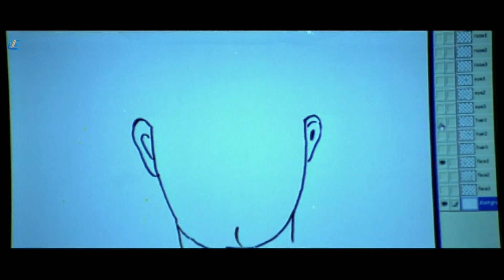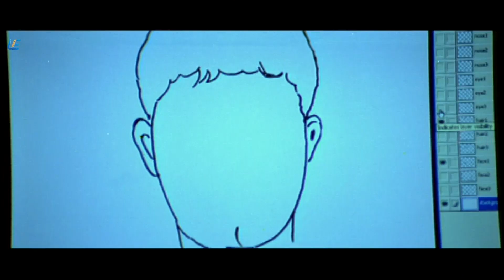Sadhu Miranda - Super Scene #9 | Prasanna | Abbas | Kavya Madhavan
Sadhu Mirandaal is a 2008 Tamil suspense comedy film directed by Siddique..
starring Prasanna, Kavya Madhavan and Abbas in the lead roles. The story is about a normal man turned gangster.

Written by Gokula Krishna
Story by Siddique
Starring
Prasanna
Abbas
Kavya Madhavan
Karunas
Cinematography Prathap Kumar
Edited by T.R.Sekhar,
Gowrishankar
Production company : Alka Films Copporation